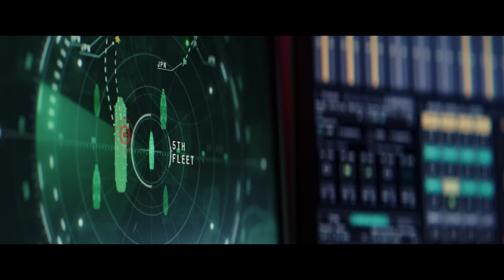Captain America: Brave New World | Official Teaser | In Cinemas February 14, 2025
Enter a brave new world. Marvel Studios' CaptainAmericaBraveNewWorld, only in cinemas February 14, 2025.